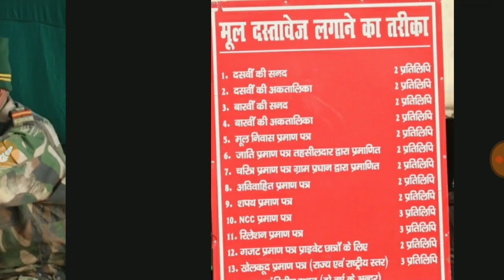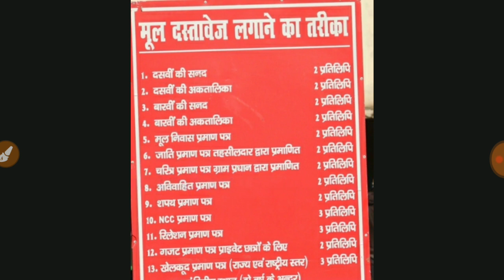kotdwar Sena Bharti 2020 // कोटद्वार सेना भर्ती रैली 2020 // Today pass candidate 638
kotdwar Sena Bharti Rally 2020 // Kotdwar army Bharti 2020 // army Bharti kotdwar 2020 // Sena Bharti kotdwar 2020 // Today pass candidate 638 // Sena Bharti Rally 2020 Live